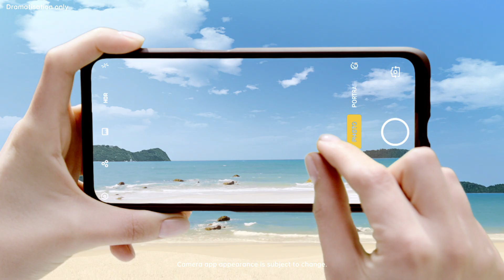OPPO Reno: Further Your Vision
Let‘s steps into a new era of visual interaction, photography experience! Explore the world around you, with the OPPO Reno 10x Hybrid Zoom…